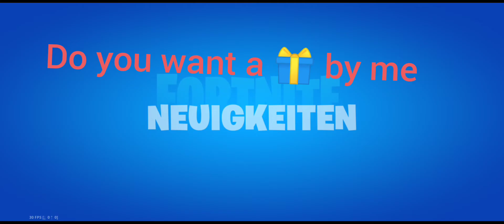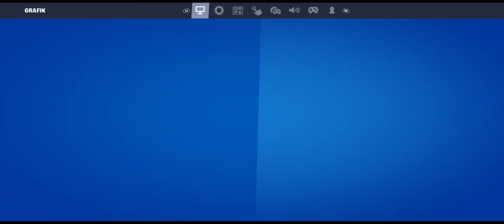Fortnite OnePlus Nord 2 gameplay (skin giveaway) | Pikachu ⚡♥️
like and add me on Fortnite sweaterAXO, than comment

What is your epic Name and which skin Do you want? Add me jn Fortnite sweaterAXO and get your present in 2 days after we are friends in fortnite.